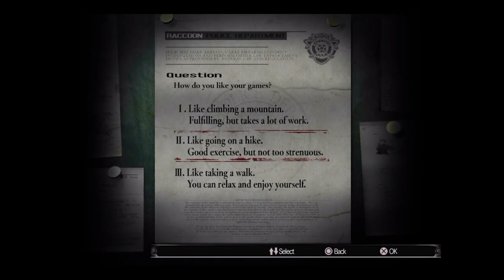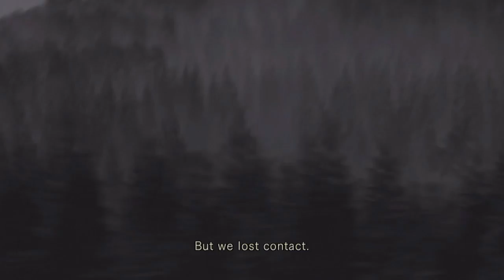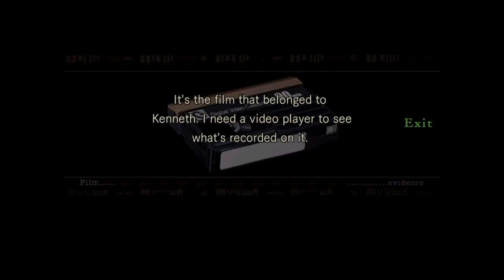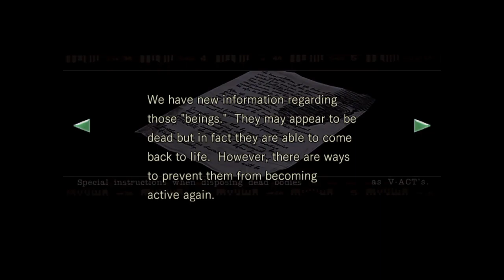Resident Evil HD - Part 1 (Jill Valentine)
The Legendary Resident Evil HD - Power Walkthrough with Jill Valentine